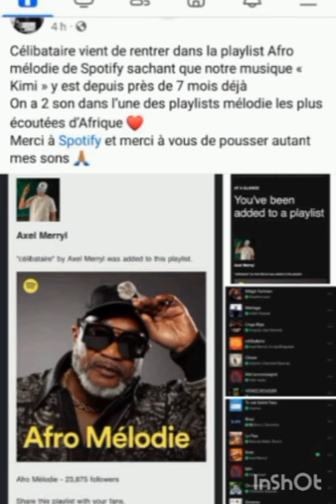Axel entre avec le titre célibataire dans la playlist sportiy.bravooo#axel